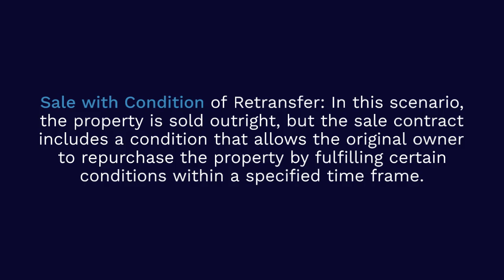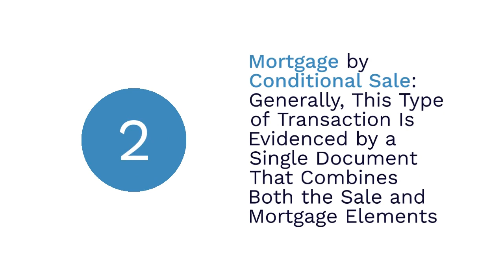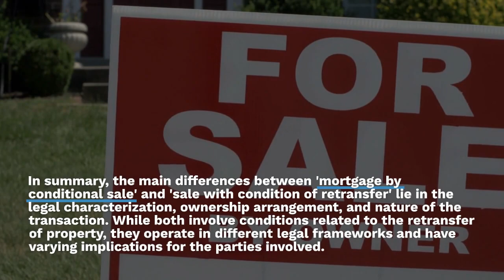What is the difference between ‘Mortgage By Conditional Sale’ & ‘Sale With Condition Of Retransfer?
Mortgage by conditionalsale’ and ‘salewithconditionofretransfer’ are two distinct legal concepts that involve property transactions, and they differ primarily in their nature and legal implications.